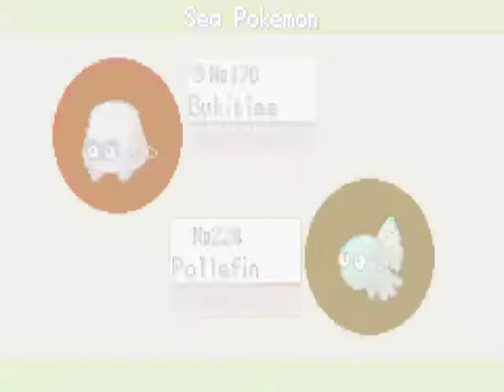Pokemon Clover Episode 20: The Rock Tunnel Part 1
After a brief detour, I head into the Rock tunnel, teach one of my Pokemon the joys of flashing, then get hopelessly lost.